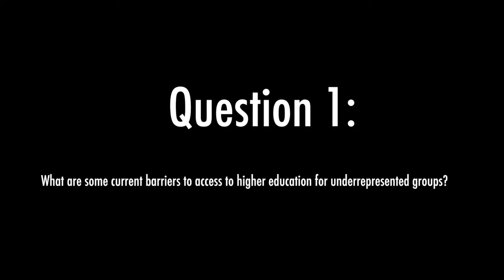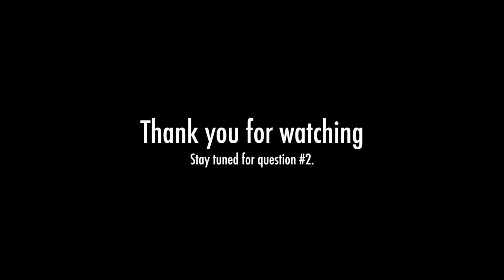eSTEAM+D at Harvard Smithsonian Center for Astrophysics Part I of IV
On July 29, 2016, Jibril Jaha, the founder/CEO at eSTEAM+D, went to Harvard - Smithsonian Center for Astrophysics as a panelists on discussion of the "Supply-Side Economics of a STEM Degree."